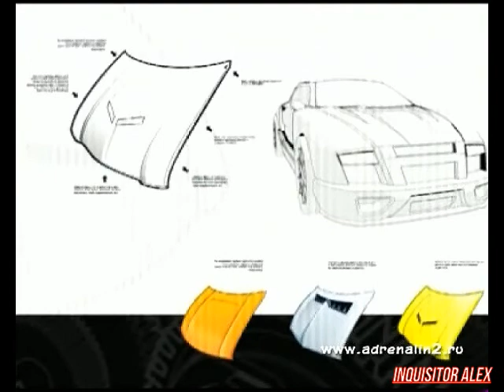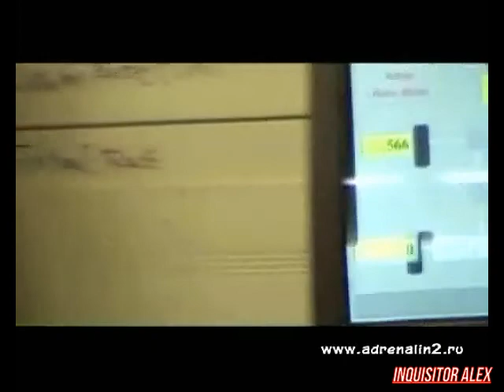24 - ИКОНА - Адреналин 2: Час Пик (ТК "MTV Russia", 22.06.2007 год) 480p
24 - ИКОНА - Адреналин 2: Час Пик (ТК "MTV Russia", 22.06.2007 год) 480p

В этом выпуске:
- Адреналин: Экстрим Шоу
- Адреналин 2: Час Пик
Режиссер:
- Евгений Волков

Оператор-постановщик:
- Артем Черных

Монтаж:
- Руслан Львов
- Дмитрий Калинин

Режиссер монтажа:
- Евгений Волков
- Николай Циркунов

Сценарий:
- Максим Васильев

Оператор:
- Петр Девятериков
- Андрей Иосифов

Текст Читал:
- Евгений Дерюгин

Графика:
- Антон Гречин
- Константин Риганов
- Игорь Ушаков

Администраторы:
- Дмитрй Баканович
- Инна Яшина
- Ольга Дячук
- Ольга Гигани

Редактор:
- Елена Колесова

Продюсеры:
- Максим Баканович
- Николай Мещеряков
- Юрий Поморцев